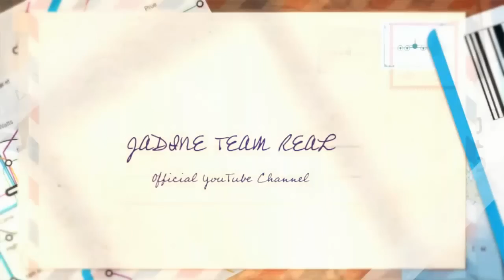James to a fan: I would say i love you too,but I love Nadine